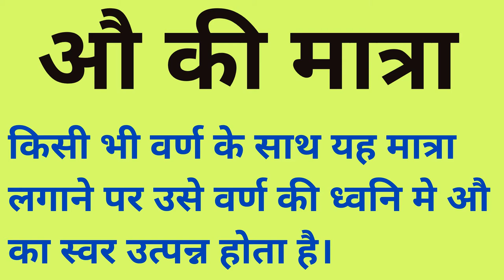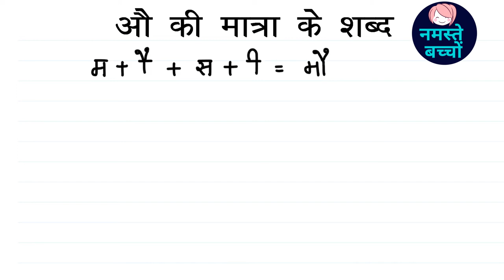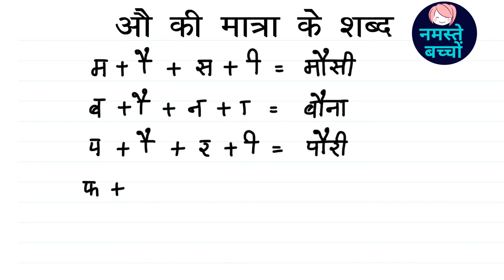औ के मात्रा के शब्द || Au ki matra wale do akshar ke shabd || Namaste bachcho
औ के मात्रा के शब्द || औ की मात्रा || bade o ki matra wale do akshar ke shabd || Namaste bachcho
kids study
Tag-Generator-youtube-kids learning-global